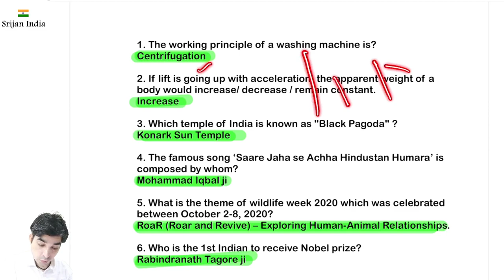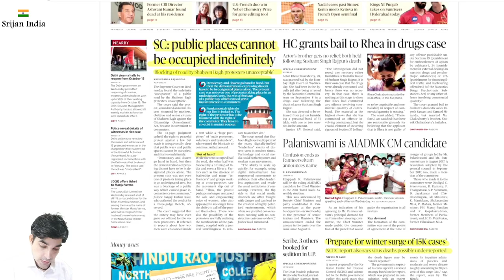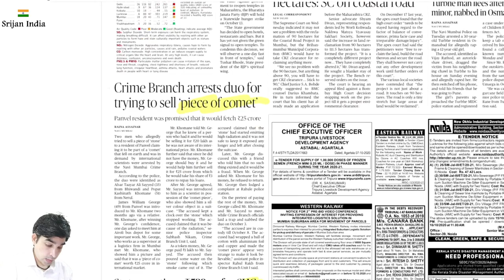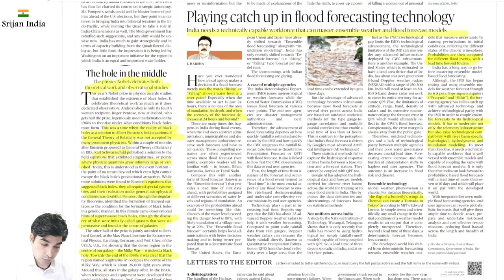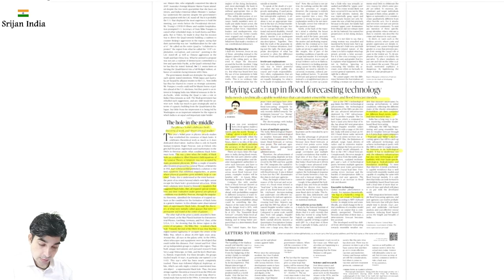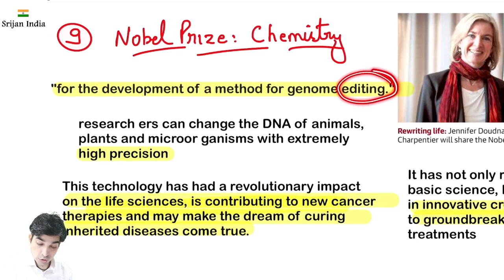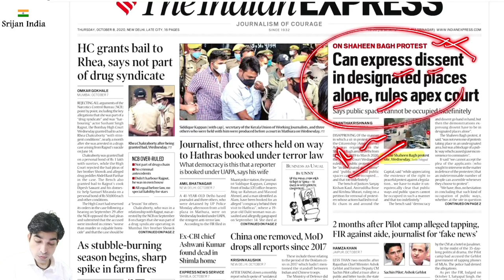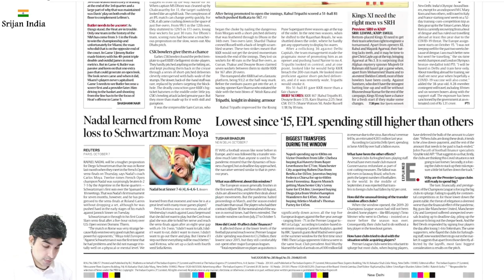8th October 2020 | Daily Brief| Srijan India